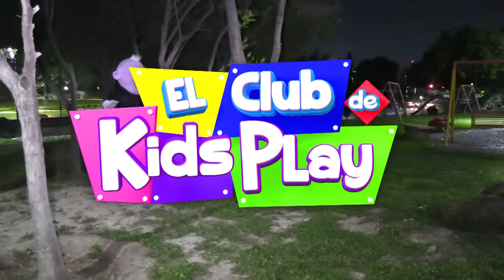LAS HERMANAS SANDERSON ME CONVIERTEN EN ZOMBIE / KIDS PLAY HALLOWEEN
amiguitos corran a ver el nuevo video las Hermanas Sanderson pierden su libro de hechizos y kimy lo encontró miren lo que paso ayúdanos a compartir